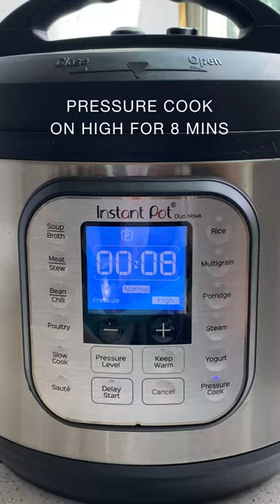Instant Pot Butternut Squash Soup (Thai-Inspired) | Minimalist Baker Recipes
Creamy, comforting butternut squash soup made in the Instant Pot! Warming and subtly spicy with Thai-inspired flavors. Just 1 pot and 9 ingredients required!